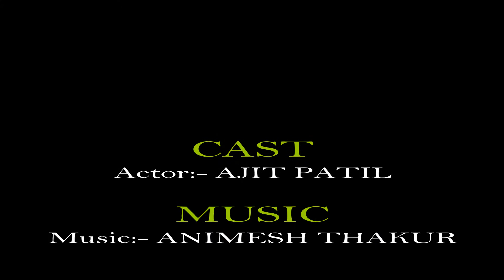Vajreshvari Aai New song | Ajit Patil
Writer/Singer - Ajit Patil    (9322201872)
Music Composer- Animesh Thakur
Edit By -  Mohit Patil